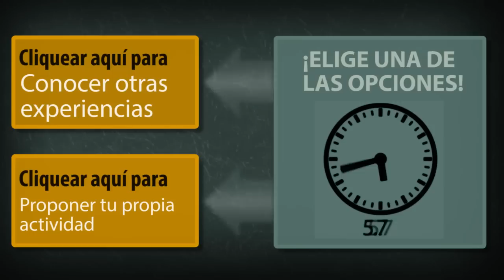Jóvenes Líderes en Salud: Experiencia de Andrea Uricochea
Video educativo interactivo que recoge los principios rectores del proyecto Jóvenes Líderes de la Salud de la Universidad del Norte y muestra las actividades realizadas por los estudiantes que han participado en el mismo.

Episodio: Andrea Uricochea.